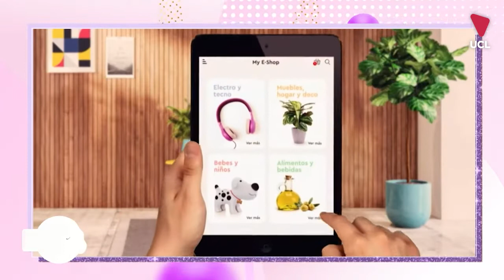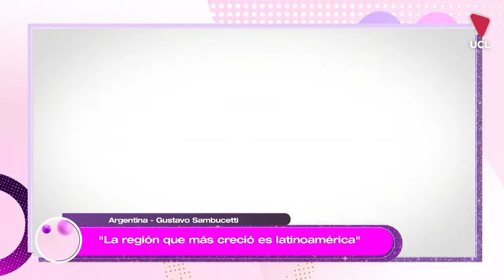Talles especiales con Leonardo Salanitri y el universo de la venta online con Gustavo Sambucetti